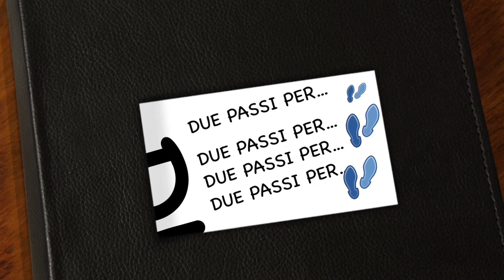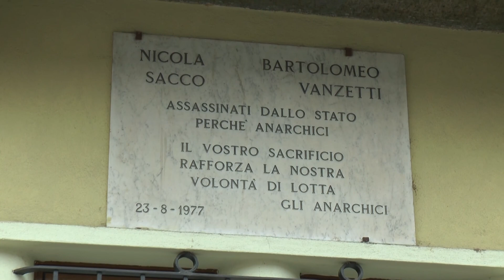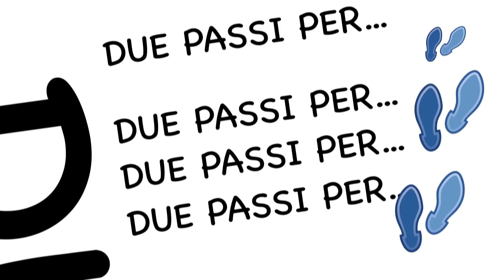Due passi per Villafalletto 2 - TELEGRANDA (ch 186)